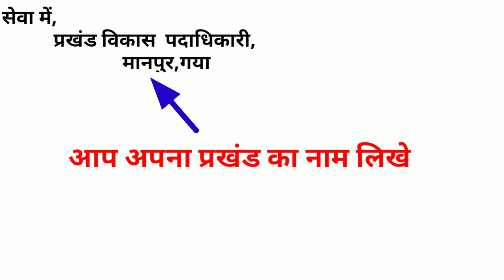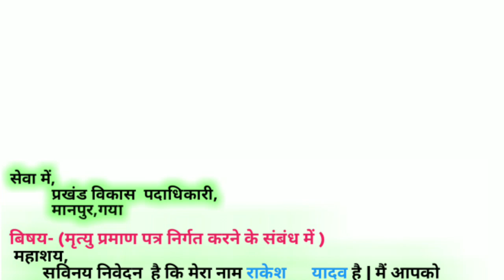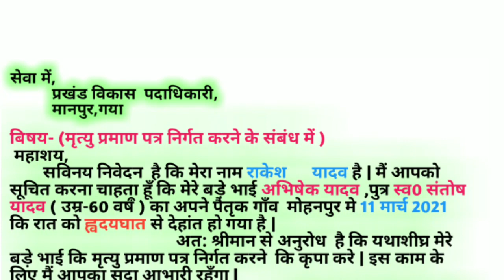mrityu praman patra banwane ke liye application kaise likhe | mrityu praman patra, martu parman पत्र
Your Quories:-
1.mrityu praman patra banwane ke liye application kaise likhe

2.death certificate ke liye application kaise likhe
3.mrityu praman patra kaise banta hai
4.mrityu praman patra ke liye application
5.martu parman पत्र
6.martu praman patra kaise banaye bihar
7.application kaise likhe
8.death certificate application
9.mrityu praman patra kaise banaye
10.application kaise likha jata hai
11.application for death certificate
12.bdo ko application in hindi
13.bdo ko application kaise likhe
14.martu praman patra application
15.mrityu praman patra kaise banae
16.aavedan kaise likha jata hai
16.application
17.application likhane ka tarika
18.death certificate application in hindi
19.english application kaise likhe
20.english me application kaise likhe
21.mrityu praman patra application
22.mrityu praman patra form kaise bhare
23.mrityu praman patra kaise banaya jata hai
24.mrityu praman patra kaise nikale
25.mrutyu praman patra
26.mul praman patra ke liye application kaise likhe
27.samachar patra lekhan par nibandh
28.मृत्यु प्रमाण पत्र
29.मृत्यु प्रमाण पत्र कैसे बनता है
30.मृत्यु प्रमाण पत्र कैसे बनाएं
31.death certificate
32.मृत्यु प्रमाण पत्र कैसे बनवाएं
33.mrityu praman patra

1. मृत्यु के 21 दिन बाद मृत्यु प्रमाण पत्र कैसे बनवाए
3.BDO को आवेदन पत्र कैसे लिखे?
4.paisa ka kanooni haqdar.नोमिनी ना हो तब.
8.mirtyu praman patra ke liye BDO ko      application kaise likhe?
11. जन्म प्रमाण पत्र कैसे लिखे

 how to write an application letter
 how to write an application in english

एप्लीकेशन कैसे लिखा जाता है
एप्लीकेशन कैसे लिखा जाता है इंग्लिश में
 एप्लीकेशन कैसे लिखा जाता है बताइए
एप्लीकेशन कैसे लिखा जाता है हिंदी में
 एप्लीकेशन कैसे लिखा जाता है स्कूल का
अंग्रेजी में आवेदन कैसे लिखें